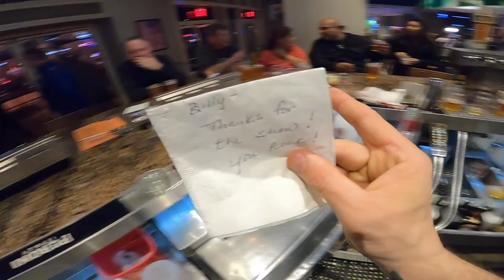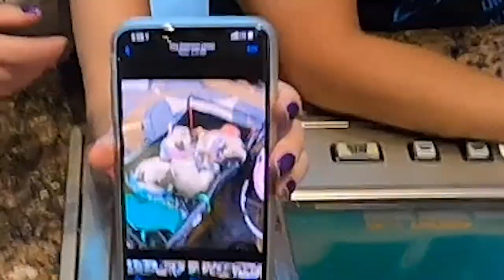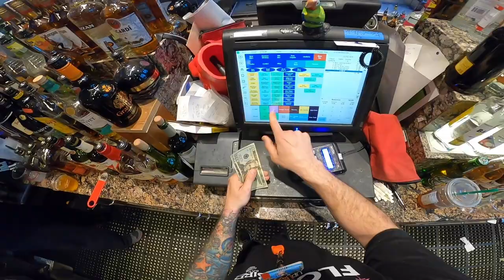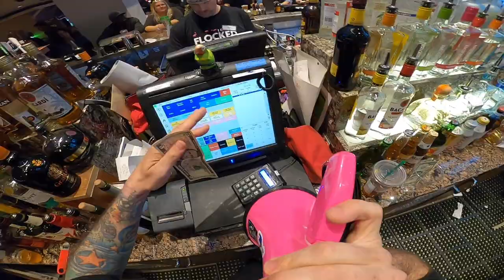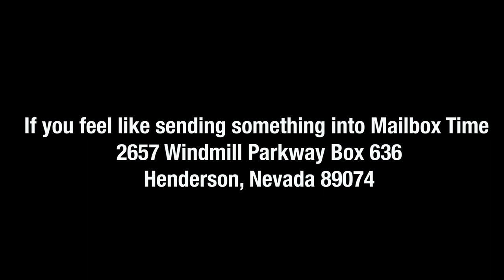Las Vegas PUG Crawl 2020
There was  A Meet Up At The 50 Cent Beer Happy  Hour For Pugs I got To see Some Pictures of some good pups check it out to see it all

2657 Windmill Parkway Box 636